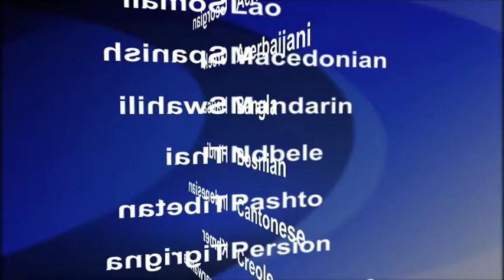2016-11-29 美國之音視頻新聞: 朴槿惠稱由國會決定她是否放棄總統權力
南韓總統朴槿惠星期二在記者會上發表聲明﹐說願意把她的政治未來交給國會決定。她在記者會上說：“我將把有關一切交給國會來決定，包括是否縮短我的總統任期。”朴槿惠說， 一旦國會找到一個可以平穩交接權力、減少混亂和權力真空的方式，她願意依據法律放棄總統職位。不過反對黨批評她這樣做只不過是在逃避被彈劾的命運，反對黨正在推動彈劾朴槿惠的動議。